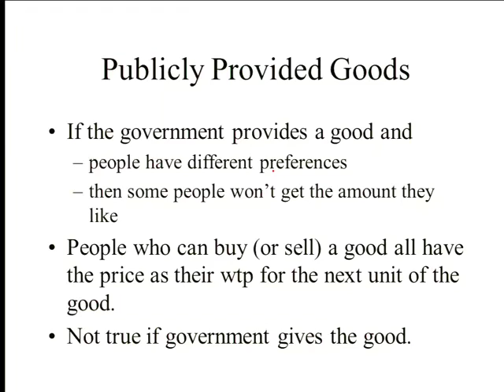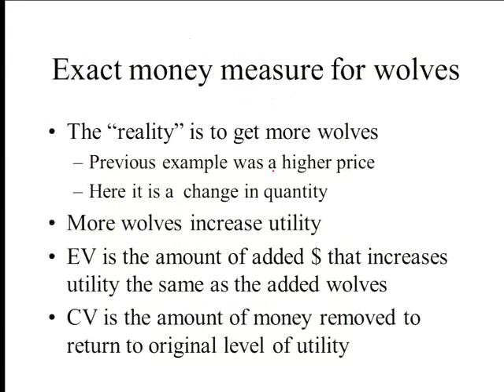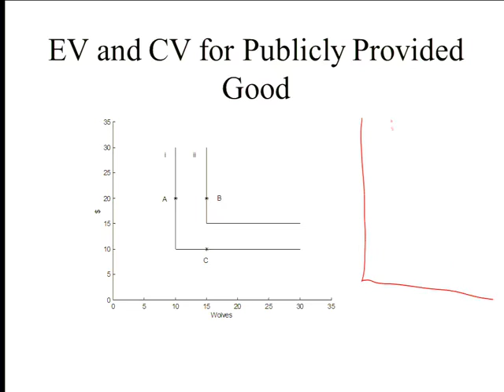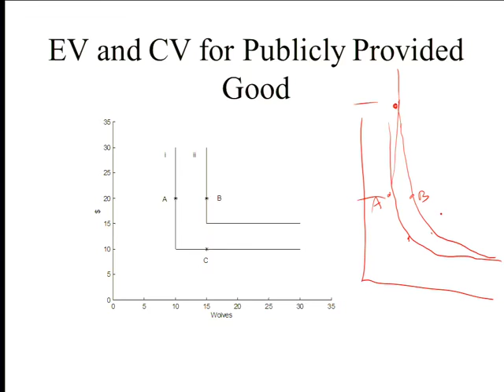2014 09 18 Economics C3 2014 09 18002